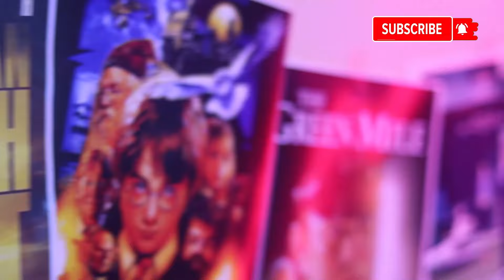اكتر افلام عنف ودموية في التاريخ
ولو عايز تتواصل معايا من هنا
انستاجرام
gmail
علاء اسماعيل,موفي هاصلر, movie hustler ,alaa ismaeil ,مراجعة افلام, اجدد افلام, نتفلكس,ايجي